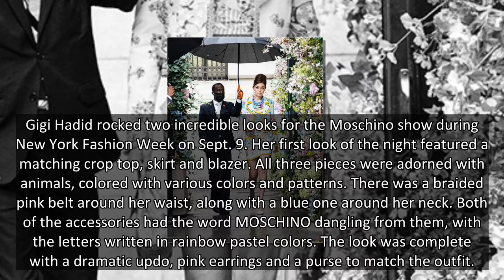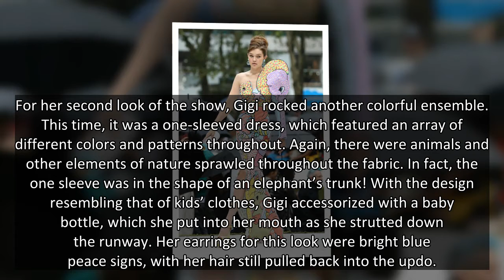New Mom Gigi Hadid Slays In Colorful Crop Top & Skirt As She Holds Baby Bottle On Moschino Runway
Less than a year after giving birth to her first child, Gigi Hadid is back to being a regular on the runway — and she played the ‘new mom’ part perfectly while walking for Moschino on Sept. 9.
Gigi Hadid rocked two incredible looks for the Moschino show during New York Fashion Week on Sept. 9. Her first look of the night featured a matching crop top, skirt and blazer. All three pieces were adorned with animals, colored with various colors and patterns. There was a braided pink belt around her waist, along with a blue one around her neck. Both of the accessories had the word MOSCHINO dangling from them, with the letters written in rainbow pastel colors. The look was complete with a dramatic updo, pink earrings and a purse to match the outfit.
For her second look of the show, Gigi rocked another colorful ensemble. This time, it was a one-sleeved dress, which featured an array of different colors and patterns throughout. Again, there were animals and other elements of nature sprawled